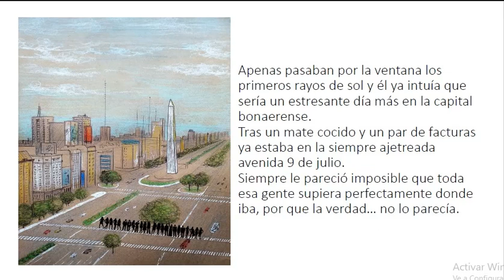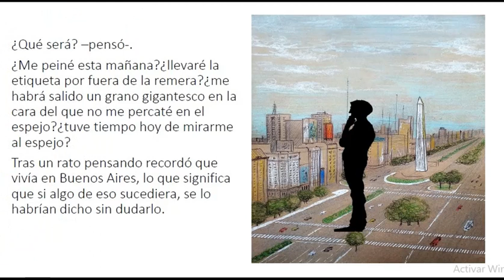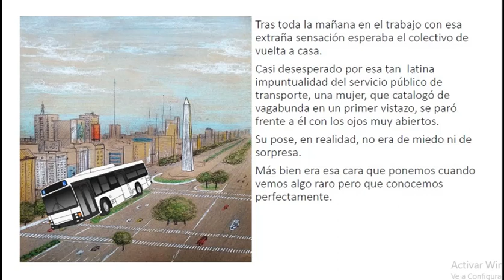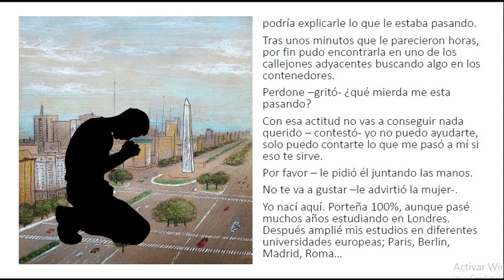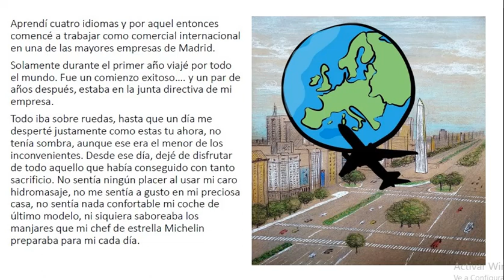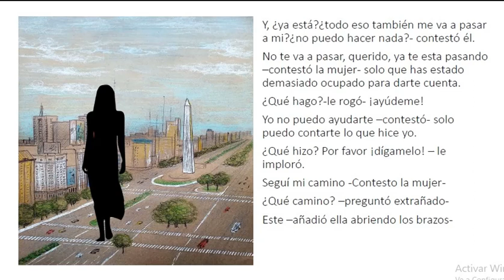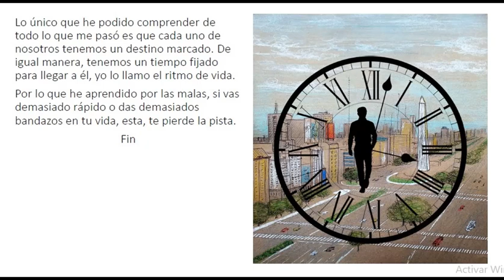El Ritmo de la Vida (Video Podcast)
Este relato trata el tema del actual ritmo de vida de la sociedad actual, como pensamos que llegamos tarde a la vida y de la sensación de estar perdiendote algo o Sindrome FOMO. Aunque el cuento lo escribí hace años durante mi estancia en argentina creo que el tema sigue estando de moda.